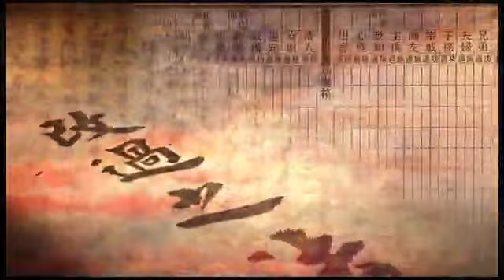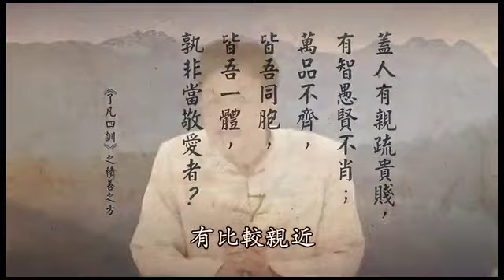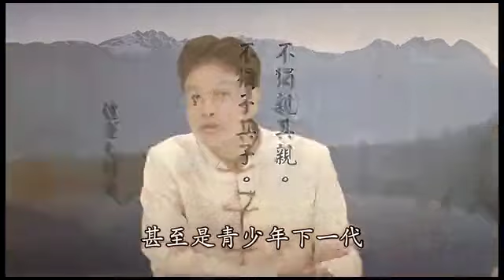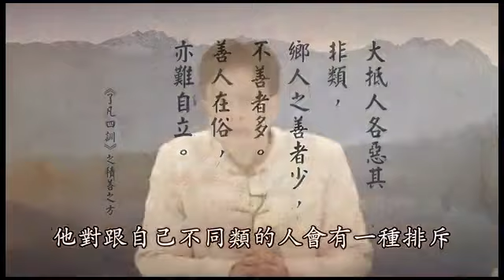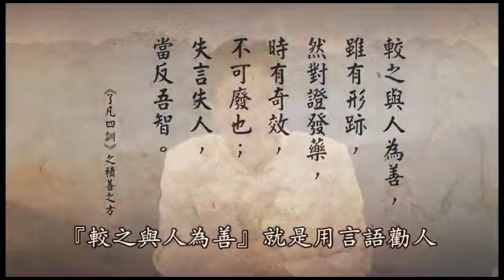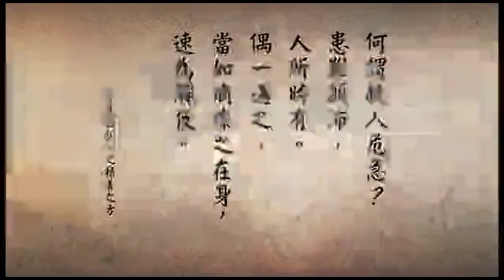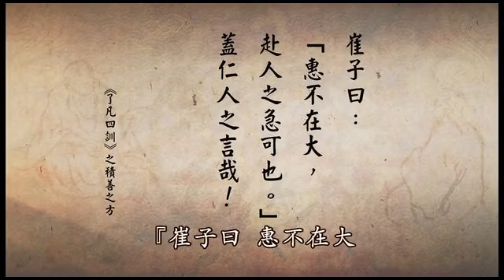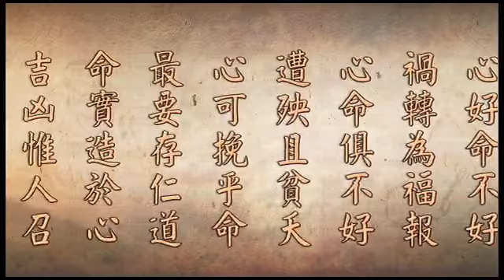《了凡四訓》學習分享（二次宣講）－025－蔡禮旭老師